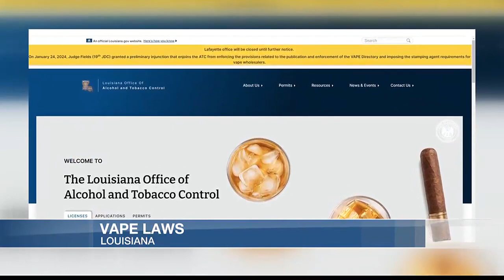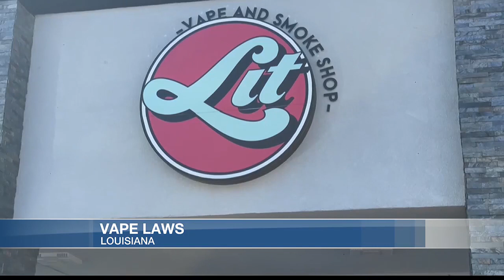Hearing to decide whether certain vape products can stay on shelves in La.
A big decision is expected Wednesday regarding the sale of vapes here in Louisiana.

Smoke shop shelves are full of vape products, most of which are not approved by the FDA – very few e-cigarettes are. Whether they stay on the shelf could be decided Wednesday.